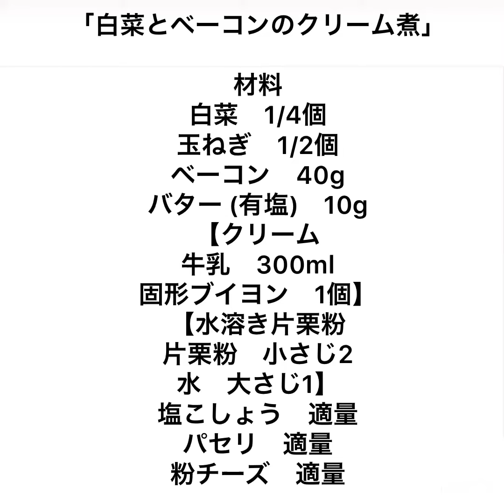白菜とベーコンのクリーム煮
材料
白菜　1/4個
【クリーム
牛乳　300ml
固形ブイヨン　1個】

1、白菜をざく切りにします。
2、玉ねぎを薄切りにします。
3、ベーコンは約1cm幅に切ります。
4、フライパンにバターを熱し、ベーコンを加えて中火でカリカリに焼いた後、白菜、玉ねぎを加えて炒めます。
5、野菜が柔らかくなったら牛乳、固形ブイヨンを加えてひと煮立ちさせます。
6、一度火を止めて、水溶き片栗粉を混ぜ合わせます。
7、再び中火で加熱し、とろみがついたら完成です。お好みで塩こしょうで味を調えます。
8、器に盛り付けたらパセリと粉チーズをふってお召し上がりください。